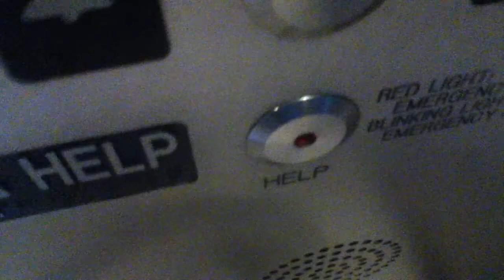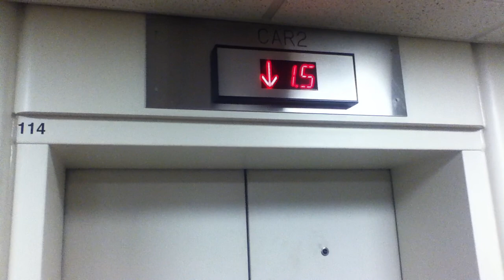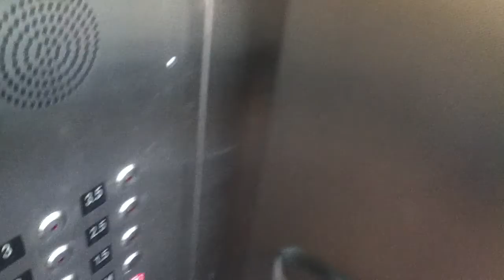Innovated traction elevators @ Taubman Center parking garage U of M Mott hospital Ann Arbor, MI